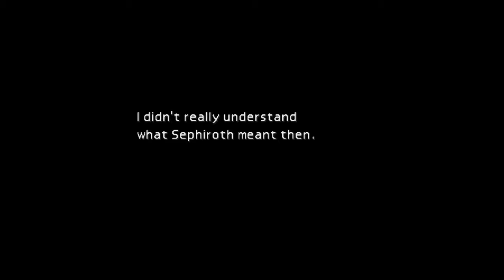FF VII [LV 99] Perfect Walkthrough Part 84 Kalm Flashback